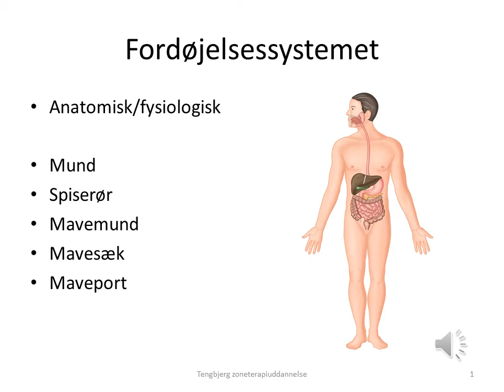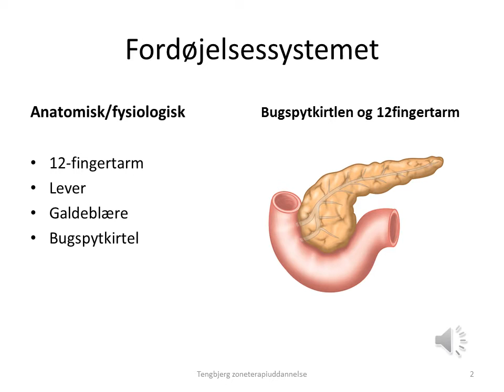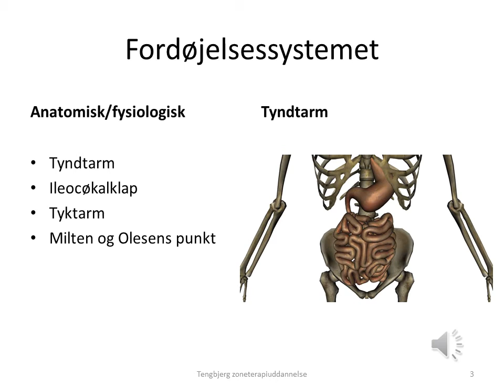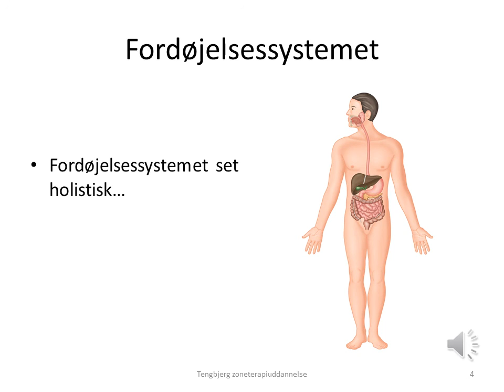Fordøjelsessystemet og TCM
Fordøjelsesystemet og zoneterapi.